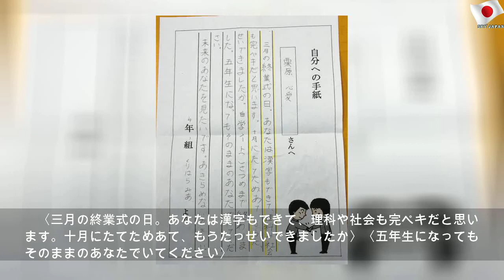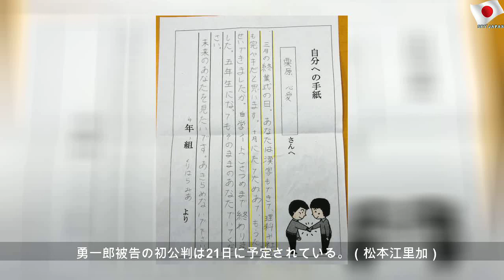自分に手紙「あきらめないで」虐待死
2020年2月18日火曜日
自分に手紙「あきらめないで」虐待死 | Beautiful Money